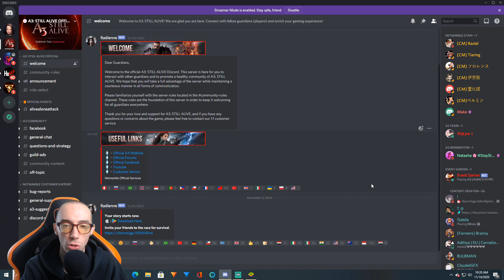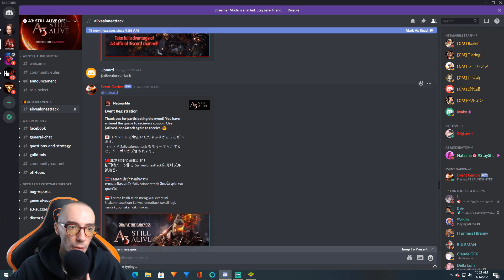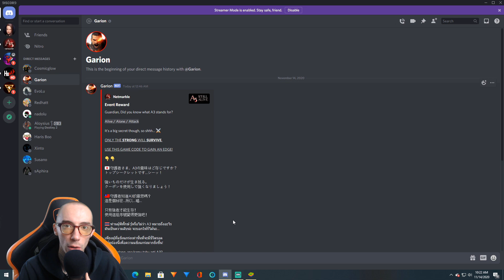A3 Still Alive How To Get 300 Diamonds For FREE! & Answering YOUR Questions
In todays video we take a look at a special community event going on that can get you 300 diamonds for free. I also answer some of your YouTube comments.

■ Event Period
- 11/14 00:00 - 11/16 00:00 (EST)
- 11/14 06:00 - 11/16 06:00 (CET)